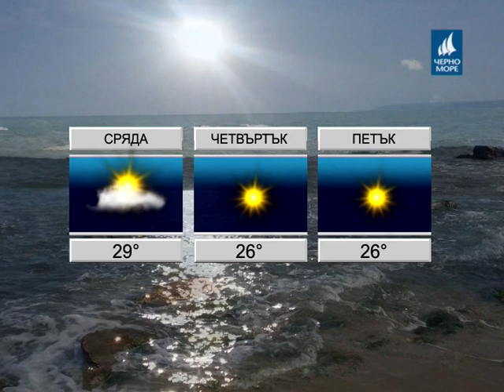ТВ Черно море - Прогноза за времето 12.09.2017 г.